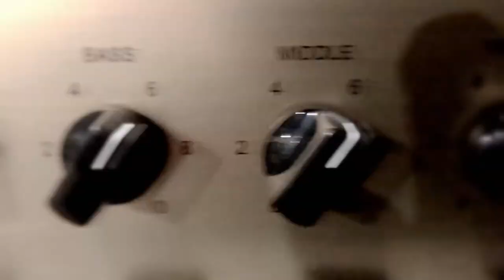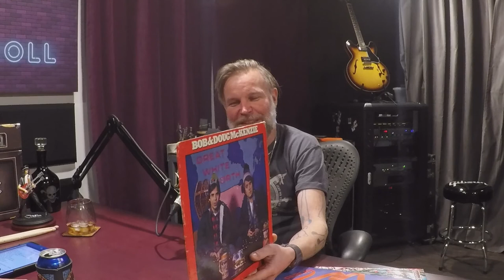Episode 25 ('THE RAINBOW' AND 'ECHO IN THE CANYON' DOC REVIEWS AND TAYLOR HAWKINS/ELO ALBUM REVIEWS)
Welcome to Beer Rum & Rock N Roll. A rock music podcast with Randy Legault and Beau Shiminsky. Saving rock - one conversation at a time.

Beau and Randy review ‘The Rainbow’ and ‘Echo in the Canyon’ documentaries. We review new music from Taylor Hawkins and the Coattail Riders, Phil Campbell, Michael Monroe, Jeff Lynn’s ELO, Airbourne, Magpie Salute and Rob Halford’s Christmas album ‘Celestial’. Plus we give you the latest rock news.

Randy Legault is a serious motherfucker when it comes to rock music, owns a video editing company 'Legault Post' and enjoys Beer. He's a good boy, crazy 'bout Elvis. Loves Zeppelin and his lovely wife too. A true defender of the faith with a serious arsenal of knowledge that is fun tapping into.

Beau Shiminsky came out of the womb kicking and screaming and naturally the music bug hit early. By 14 he started a punk band and has turned it to 11 ever since. The love of music lead to a career in Scoring Films and Audio Post-Production at his Studio 'Ear Candy'.
Comfortably numb with a rum and a whole lotta love for Rock N Roll.